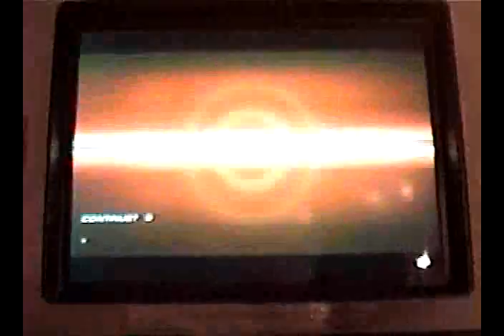MPS T6 Tourney - Lil Negrito (Law) vs Antonio (Julia) WF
9-20-08 Racine, WI Tekken 6 Tournament